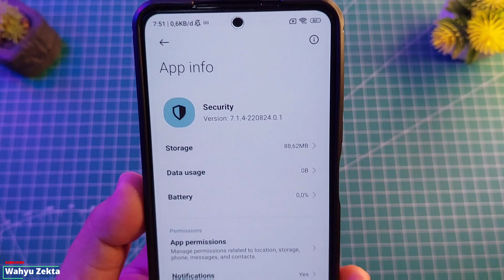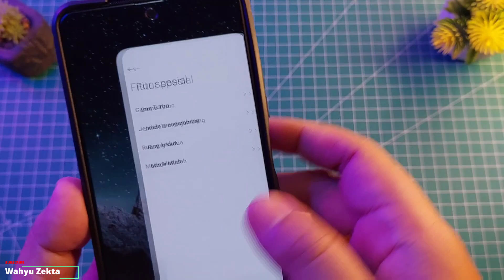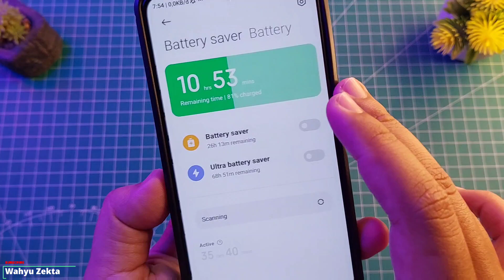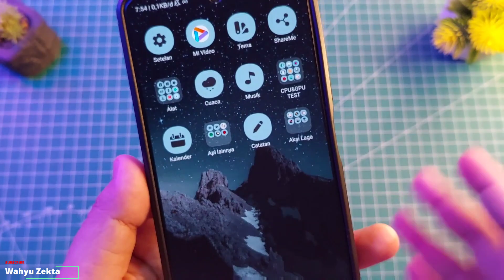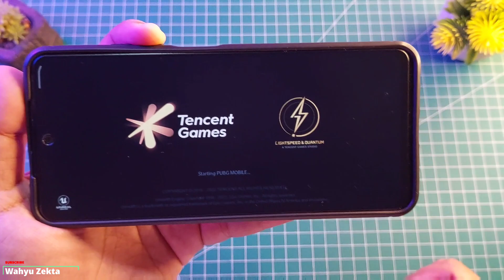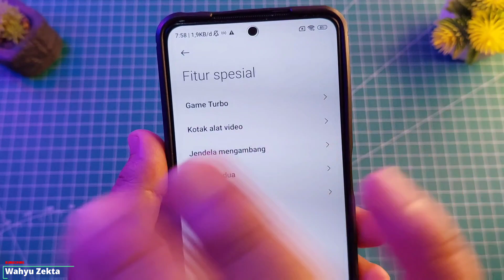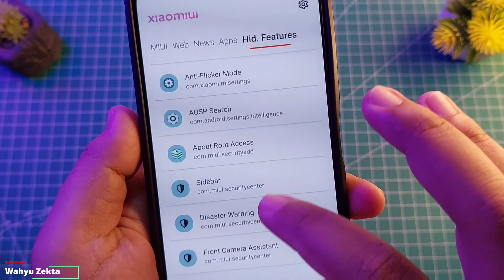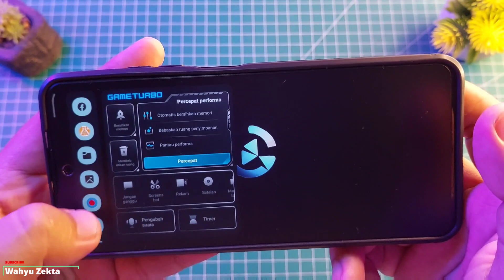NEW GAME TURBO 7.1.4 TEST REDMI NOTE 11 KOTAK ALAT VIDEO JADI HILANG!! BERIKUT CARA ATASINYA!!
Video kali ini saya Review Aplikasi Security Terbaru Versi 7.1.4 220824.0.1 CN Test Redmi Note 11 apa yang baru?? Selengkapnya Yuk Langsung Ke videonya..

TUTORIAL UNLOCK GPU SETTING TERBARU :
Cara fix tidak bisa aktifkan Debuging usb kemanan :

Produk yang pernah saya pake :
Gabung Grup Telegram Wahyu Zekta Tutorial
abung Grup Telegram ( Samsung Galaxy A52s 5G )
Gabung Grup Telegram ( Redmi Note Series )